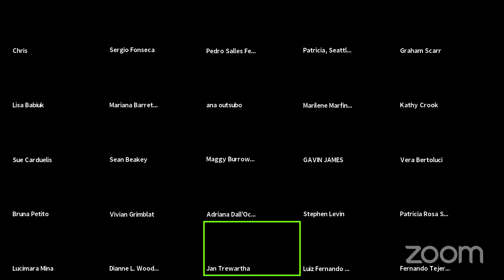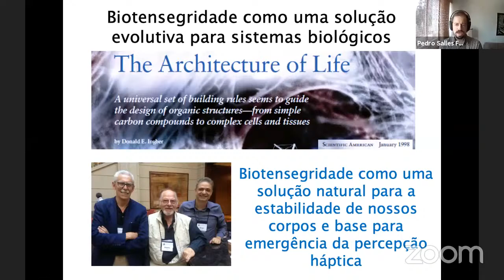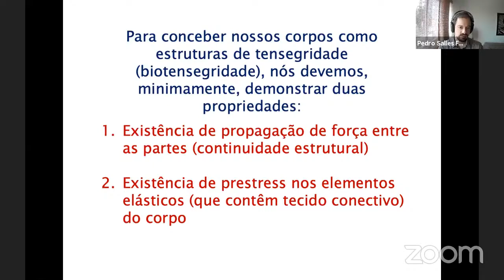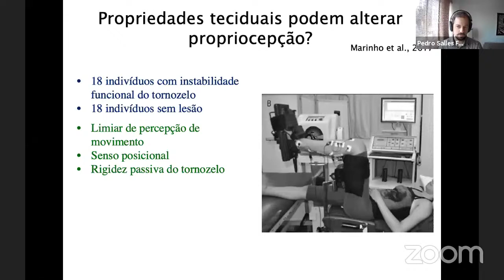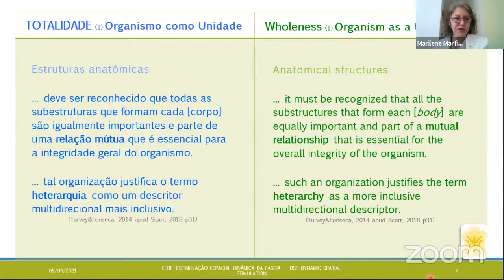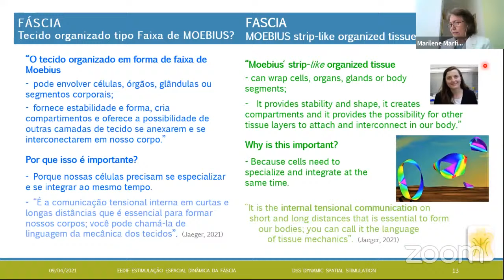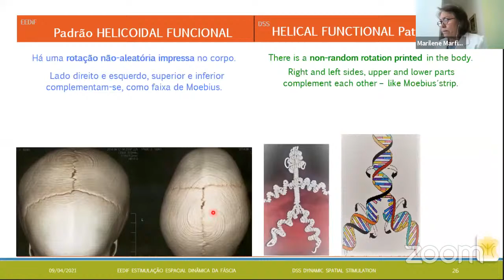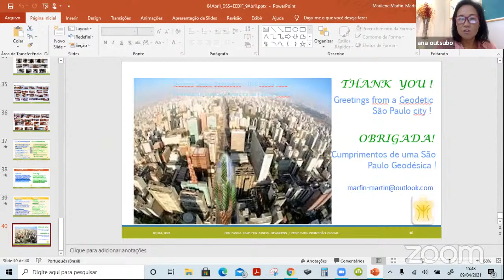BiotensegriTea Party #2.10: More news from Brazil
As we continue our outreach to the growing biotensegrity-aware community across the globe, we again welcome friends from Brazil for our second Portuguese-English bilingual BiotensegriTea Party. Ana Outsubo co-hosts, and Sergio Fonseca and Marilene Marfin-Martin will discuss how their work has been influenced by their understanding of biotensegrity. Pedro Salles Souto Ferreira has agreed  to be on hand to translate and help us along.